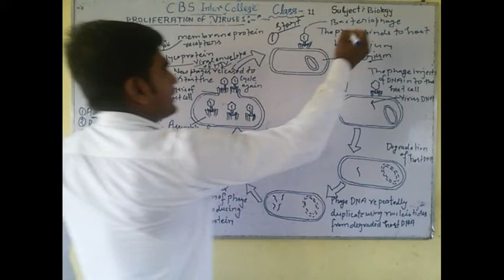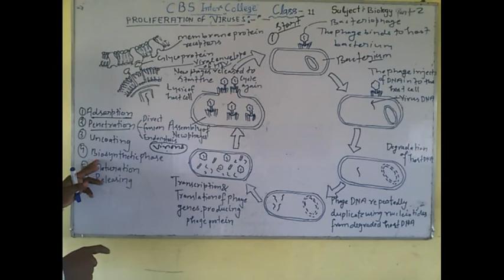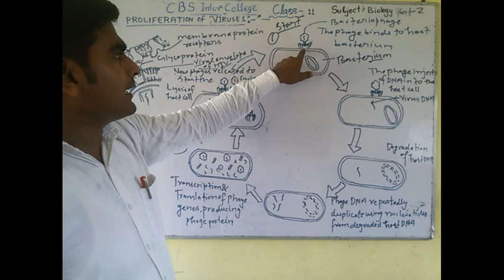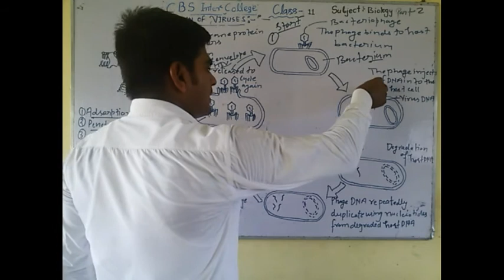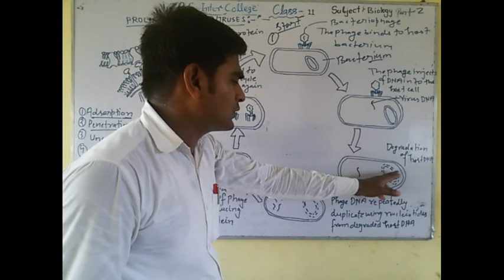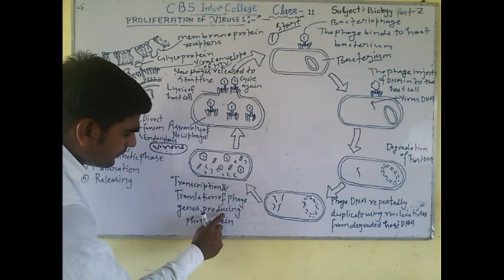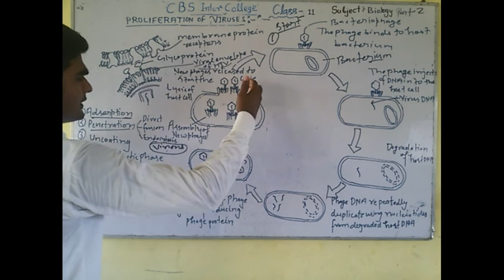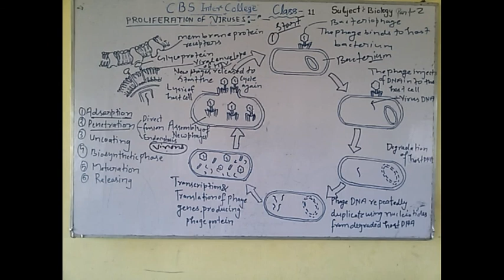Virus and Viroids (Part-2)